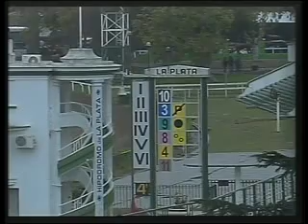HIPODROMO LA PLATA 18/09/12 4